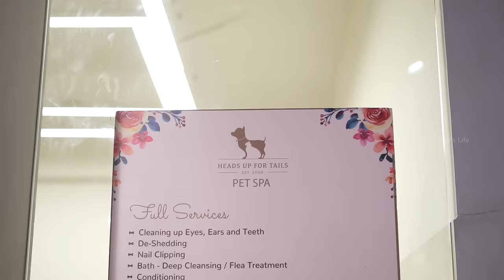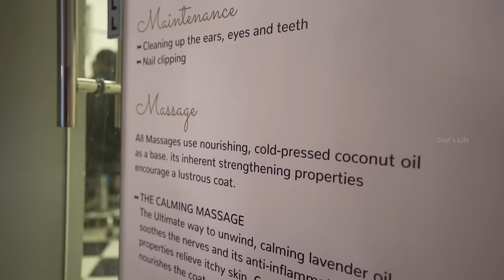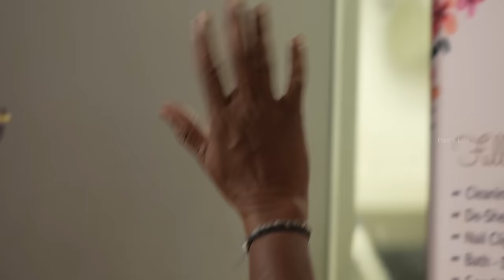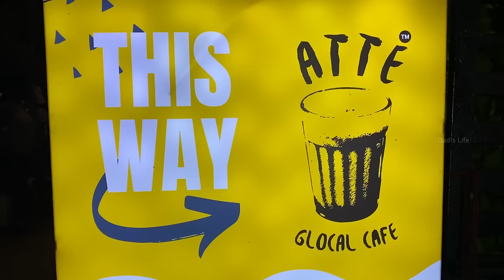COCO Turns 5 🐶❤️| Birthday Celebration Vlog 😍🥳